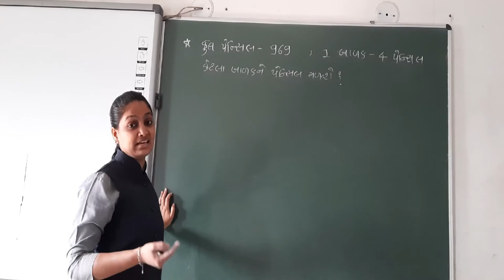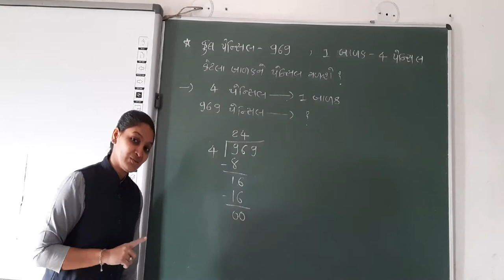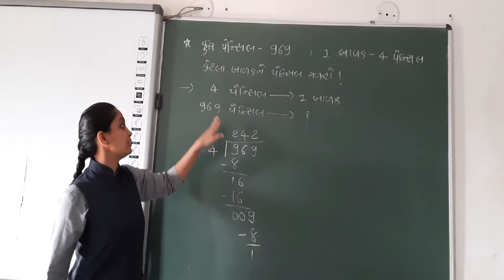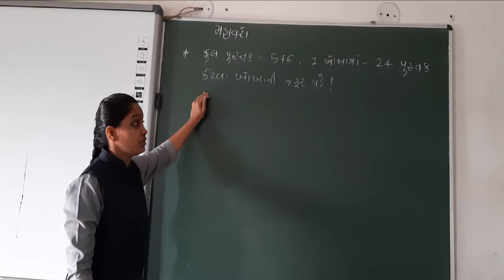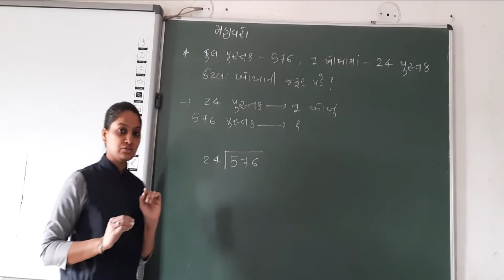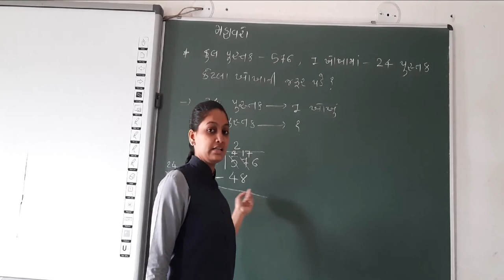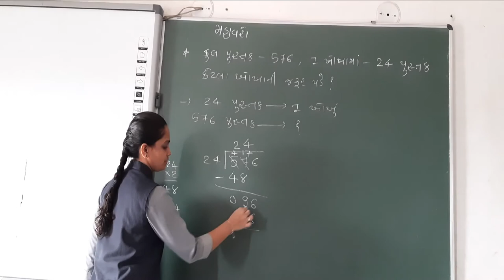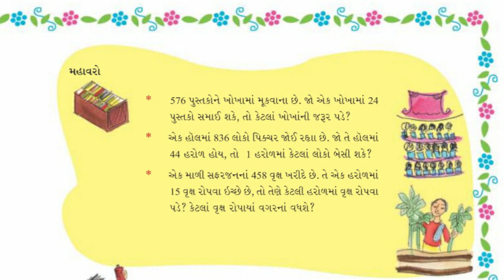GUJ MED STD 5 MATHS CH 13 GUNAKAR ANE BHAGAKARNI RITO PART 21